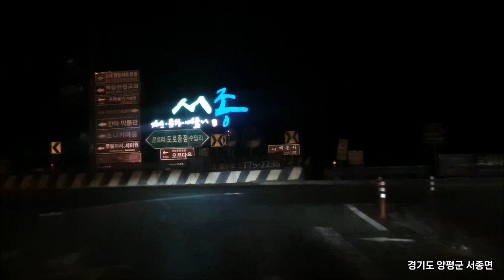🌙 【수도권】 북한강로&중미산로&마유산로 [양평(서종)→양평]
서종IC~상평교차로 / 28km / 지방도[391][352], 일반국도(37) / 양평

00:00 상세구간&주요지점
00:07 양평군 서종면 (서종IC~정배리)
23:32 양평군 옥천면 (신복리~옥천리)
39:52 양평군 양평읍 (신애리~상평교차로)